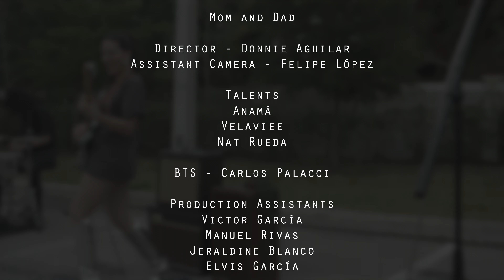Maku - Lose Myself (Official Video)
Music video by Maku performing Lose Myself. (C) 2001 Galaxy Records

Directed by Donnie Aguilar

Welcome to my very first Music Video as a Solo Artist!

Hope this song hits you the same way it did when I made it

Never Stop Believing.